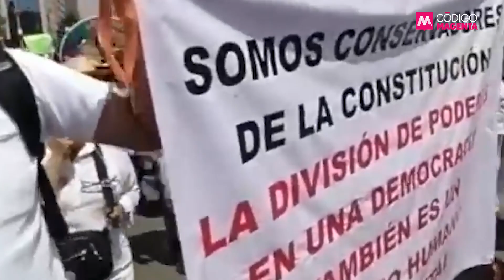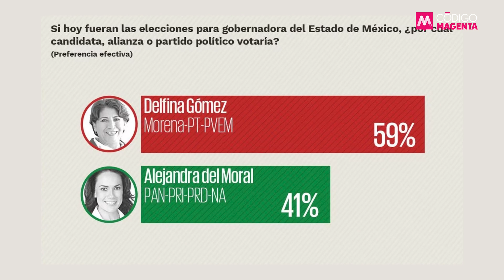Mesa Para Cuatro | E11 | La Corte no se toca, Succession en el Edomex, Jugando el Juego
La 4T defendiendo los insultos contra Norma Piña y los ministros de la Corte, el dudoso liderazgo de Delfina Gómez y su posible triunfo en el Estado de México y la otra cara del futbol Mexicano. Estos son los temas de MesaParaCuatro, en donde hablan SinFiltro la diputada de Nuevo León, @lorenadelagarza, la periodista @taconesentrelegos y la senadora @in_dei.